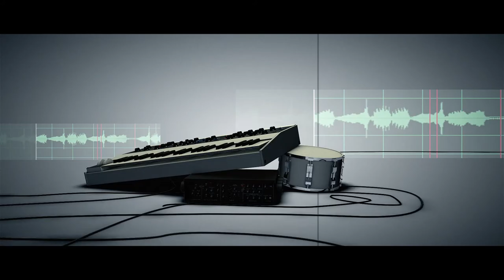የ አብርሃም ኪዳኔ የ ሙዚቃ ስራዎች Ab Studio Youtube Promo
አብርሃም ኪዳኔ የ ሙዚቃ ስራዎች Ab Studio
Abby lakew
Tedros hagos
Veronika adane
Rahel getu
Zebiba girma
Fikadu tezazu
Ferehiwet tezazu
Muktar usman
Bohara
Matiyas zemede
Geda hamda
Dawit alemayehu
Fiker yetagesu
Esayas
Daniel
Shekuri jemal
Alex olompia
Eyob
Eyerus

arrangement   mixing  and  mastering

     Abrham kidane   ab studio